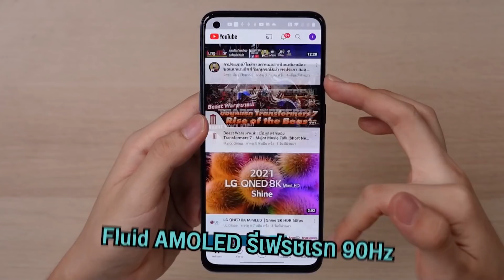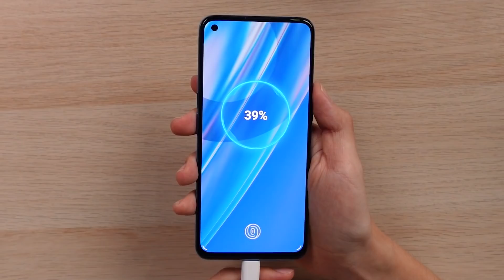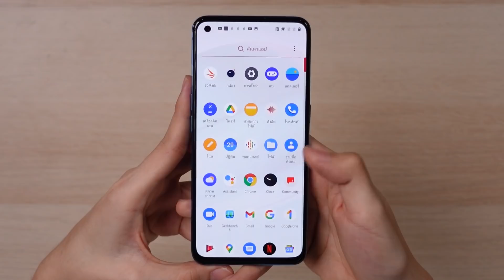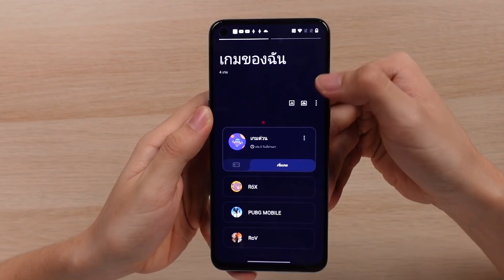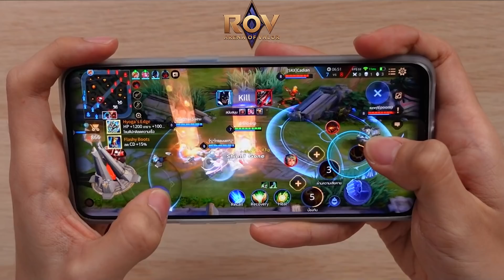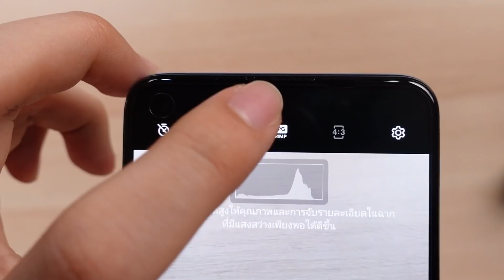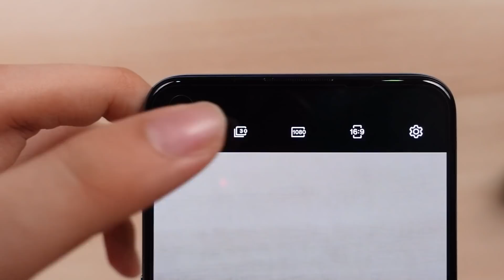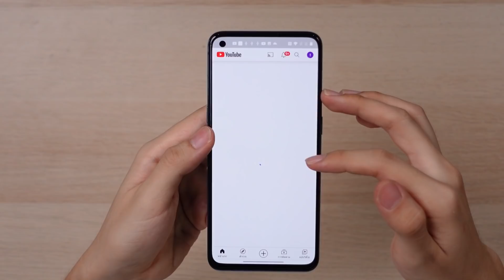รีวิว OnePlus Nord CE 5G มือถือรุ่นที่ฟังความเห็นผู้ใช้งานมากที่สุด!!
รีวิว OnePlus Nord CE 5G การกลับมาของซีรี่ส์นอร์ดที่เปิดตัวมาราคาเบากว่าเดิม 12,990 บาท สำหรับรุ่นเริ่มต้น
จุดเด่นของรุ่นนี้คือ
⭐ ชิป Snapdragon 750G
⭐ หน้าจอ Fluid AMOLED รีเฟรชเรท 90 Hz
⭐ กล้องหลังความละเอียดสูงสุด 64 ล้านพิกเซล
⭐ Warp Charge 30T Plus
หลังใช้งานมาแล้วนอกจาก OxygenOS จะทำให้ตัวเครื่อง และ การใช้งานลื่นไหลตามสไตล์วันพลัสแล้ว เรื่องกล้อง และ การกันสั่นวีดีโอก็ทำได้ดีเลย เข้ามาดูตัวอย่างภาพ ตัวอย่างวีดีโอ การใช้งานต่างๆ และ การเล่นเกมได้จากในคลิปเลยครับ
สำหรับราคา OnePlus Nord CE 5G วางจำหน่ายในไทยทั้งหมด 2 รุ่นด้วยกัน
👉 รุ่น RAM 8+ ROM 128GB - 12,990 บาท มี 2 สีฟ้า Blue Void และสีดำ Charcoal Ink
👉 รุ่น RAM 12+ ROM 256GB - 15,990 บาท มีเฉพาะสีดำ Charcoal Ink
⭐ ราคาเริ่มต้น 5,990 บาท แล้วแต่แพ็คเกจ (เริ่มต้นที่เดือนละ 699 บาท กับโปร 5G Hot Deal Max Speed)
⭐ ผ่อน 0% นานสูงสุด 10 เดือน
⭐ แถมเพิ่ม AIS 5G services (AR, VR, Cloud Game)
⭐ รับสิทธิ์ดู YouTube Premium และสมัครดู Disney+ Hotstar เฉพาะที่ AIS เท่านั้น
⭐ ตั้งแต่ 30 มิถุนายน - 6 กรกฎาคม 2564 นี้
00:00 รีวิว OnePlus Nord CE 5G
01:00 สเปค
04:37 โหมดเล่นเกม
07:00 ระบบเสียง
08:32 กล้อง
10:52 ตัวอย่างวีดีโอ
13:30 แบตเตอรี่
13:45 การใช้งาน
15:30 ราคา และ โปรโมชั่น